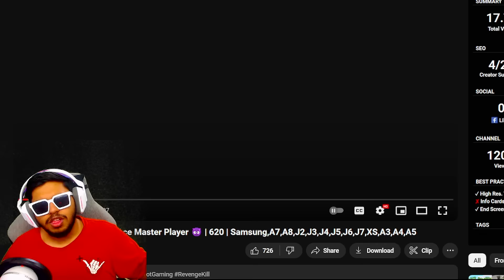WORLD's TOP 1% LOOT PRO Players 1vs4 Clutch Ft. Jonathan Gaming | BEST Moments in PUBG Mobile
Welcome back to WORLD's TOP 1% LOOT PRO Players 1vs4 Clutch Ft. Jonathan Gaming  | BEST Moments in PUBG Mobile.

👉🏻DEVICE SPECS
• Brand: Ipad 2018 (6th Generation)
• RAM/ROM: 2GB/32GB
• Recorder: Elgato HD 60s
• Resolution: 1080p 60FPS
• Editor: Sony Vegas Pro
• Format: MP4
• Decorder: H.264
• BitRate: 10-40 Mbps